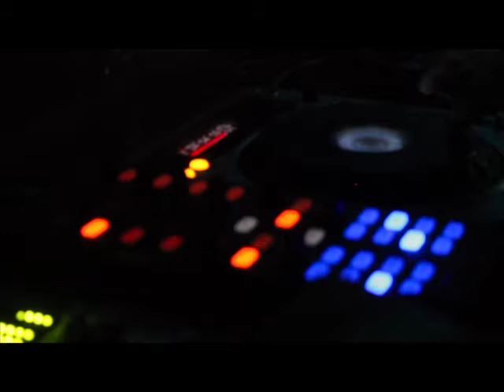Clubbing Inside after movie